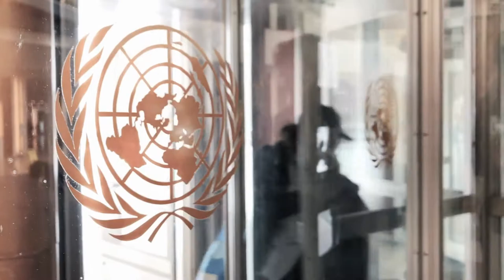A Fascinating Journey Through Serengeti National Park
Serengeti National Park is the only spot in the world where you can see millions of migrating wildebeest across the Acacia plains, it's the cradle of human life, and it's probably the closest you'll ever go to an intact African wilderness: welcome to Serengeti National Park. Where, despite the thousands of creatures continuously on the go, time seems to stand still.

The Serengeti National Park's magic is difficult to put into words. The buzz of millions of wildebeest so thick in the air that it vibrates through your entire body is something you'll try to convey to friends and relatives before realizing it's impossible. The views of honey-lit plains at sunset are so stunning that it's worth the trek just to see them. The sincere grins of the Maasai people give you an instant warm glow on the inside. Or simply the sensation of continuously being surrounded by thousands of animals — the Serengeti National Park is magical all year round, regardless of the season of the migration.

Serengeti National Park is an amazing journey that you must experience in your lifetime. There are several safari options that you can choose from and range from extremely rugged to posh resorts. Experiencing the natural wonder of the Serengeti is definitely something that you would want to see in your lifetime. You will feel the beauty of the Earth as you bask in the magnificeince of this natural wonder. Feel the beauty of nature, bask in the ambiance of one of the world’s oldest and largest animal migrations. And contemplate what all this means, how can something so innately beautiful exist? Where does this come from? What is it’s connection to your life? And how does this amazing experience relate to how you see your world. There is no better place on Earth to feel the energy of creation, and the reality of the ebb and flow of the universe. Visit Serengeti and feel connected to the Earth in an unimaginable and unexplainable way.